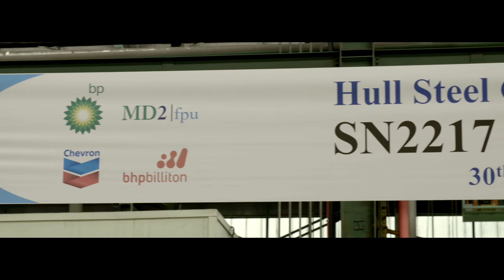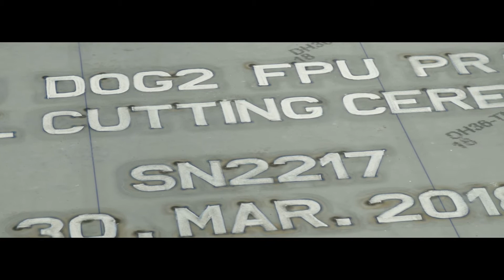Mad Dog 2 first steel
A big moment for MadDog2 – with first steel cut at Samsung Heavy Industries in South Korea. Mad Dog 2 is the second stage of development of the Mad Dog offshore field in the Gulf of Mexico